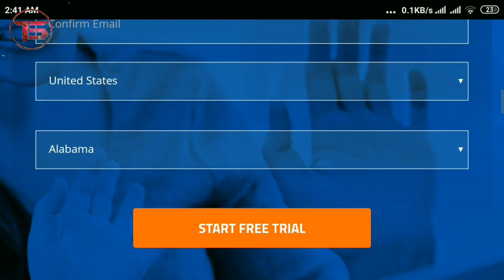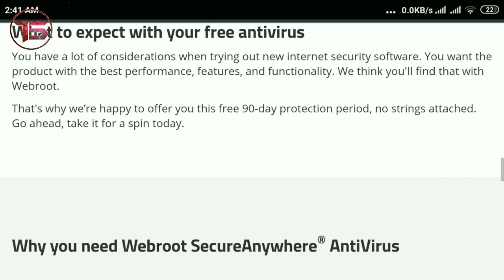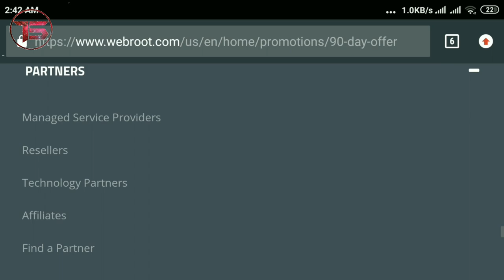Free Webroot Anti-virus for 90 days || Offer of a Day ||21- April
Webroot Anti-virus 90 days ke liye premium features de raha hai , aur bhi bilkul free . Jin logo ke pass abhi tak kisi bhi taraha ka premium Anti-virus nhi hai toh. unke liye yeh kafi accha offer hai.
Download karne ke liye niche diye huee link par click karee.

Credit for music in this video:-